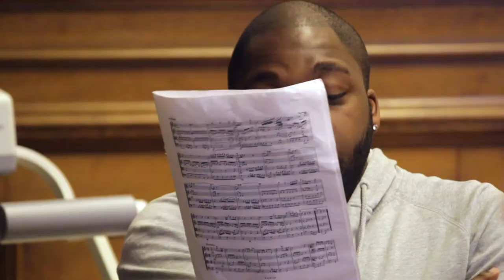One to One - Goldsmiths Music students and tutors in conversation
Nathaniel Coke, first year BMus student, and his tutor Dr Holly Mathieson talk about conducting, classical music, and life in the music department at Goldsmiths.